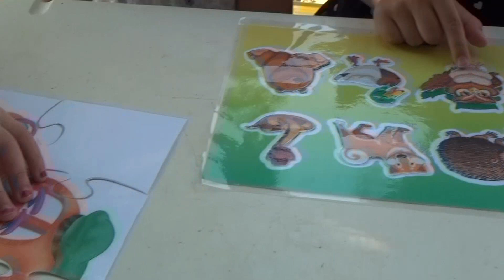AZ ÓVODA ÉS BÖLCSŐDE MUNKÁJÁRÓL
Szerencs Város Önkormányzat soron következő, június 24-ei képviselő testületi ülésén Kecskésné Nagy Edit, a Szerencsi Óvoda és Bölcsőde vezetője 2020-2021-es nevelési évről számolt be. A vírushelyzet ellenére a dolgozók mindannyian jól teljesítettek, hiszen az volt a lényeg, hogy a nehézségekből a gyerekek ne érzékeljenek semmit.